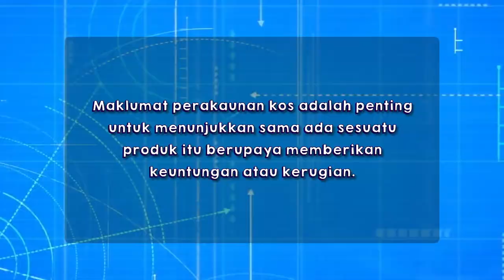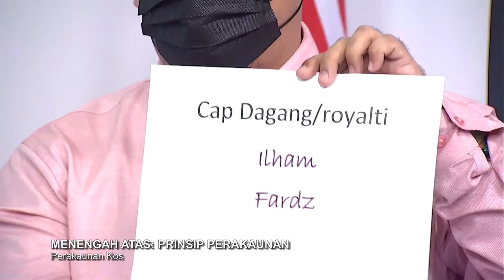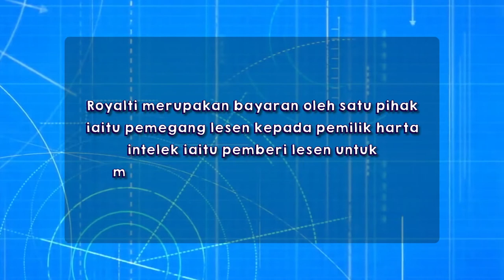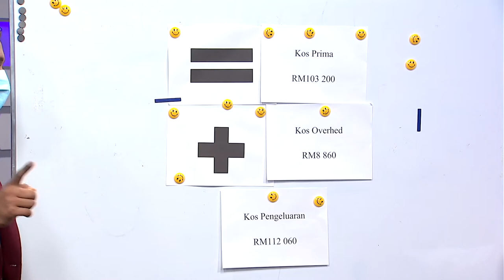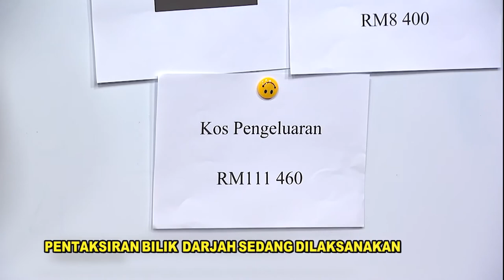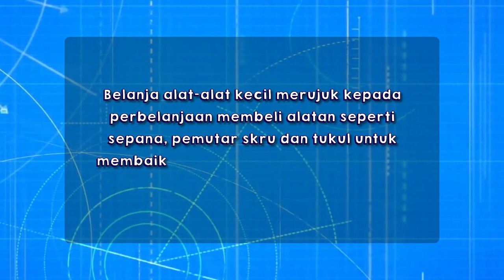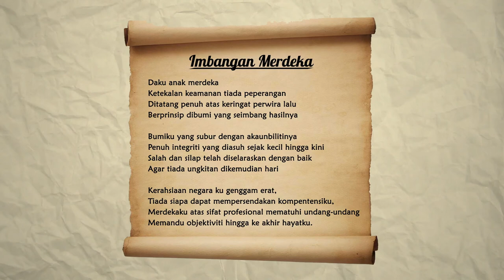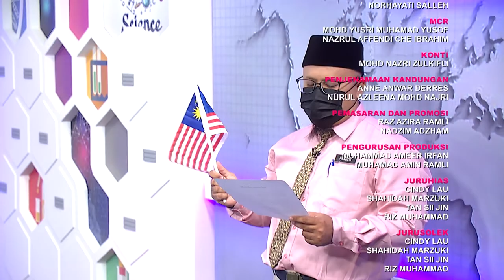DidikTV | Teroka Ep 324 | Menengah Atas | Prinsip Perakaunan Perakaunan Kos